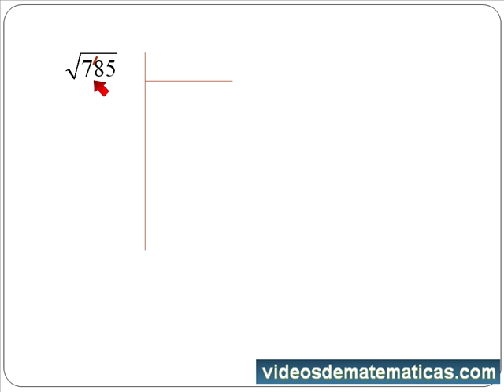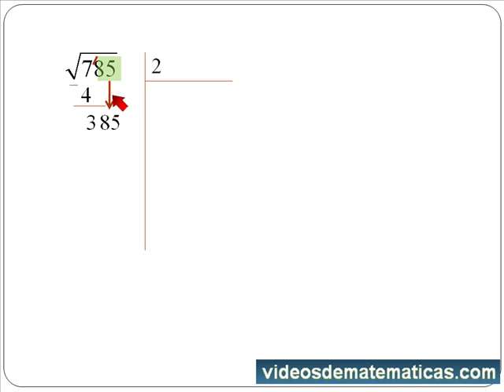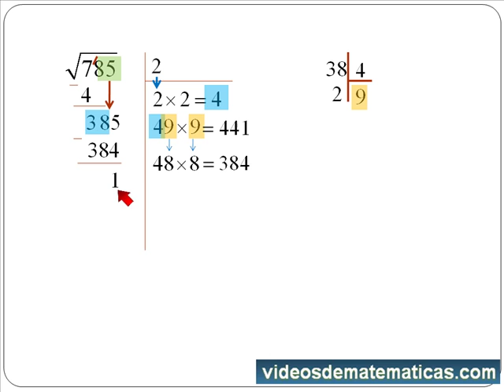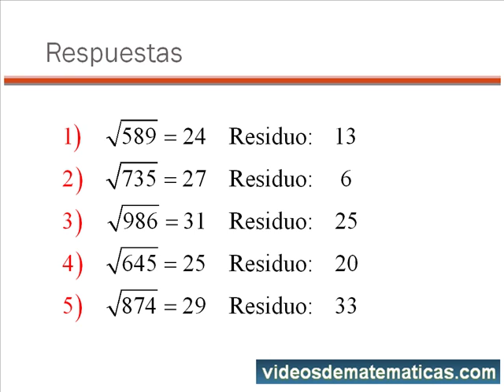Raiz cuadrada de un numero de 3 cifras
Este es el primero de 4 vídeos del profesor Moisés Grillo que explican como extraer la raíz cuadrada de un número de 3,4,5 y 6 cifras. Te invito a seguirme en facebook